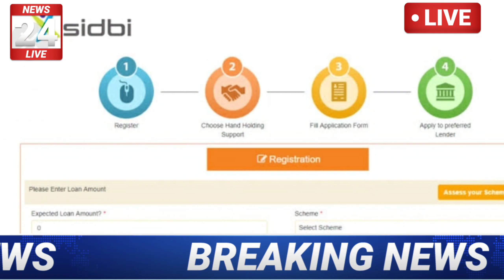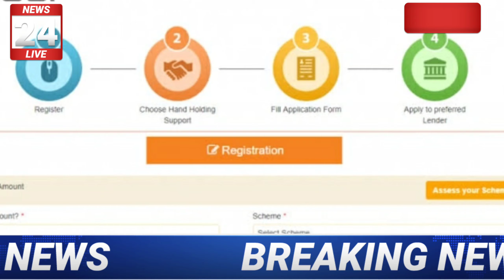మహిళలకు ₹10 లక్షల రూపాయలు లోన్ ఇస్తున్న కేంద్ర ప్రభుత్వం | మహిళా ఉద్యమ నిధి స్కీం | వ్యాపారం కోసం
మహిళలకు 10 లక్షల రూపాయలు లోన్ ఇస్తున్న కేంద్ర ప్రభుత్వం | మహిళా ఉద్యమ నిధి స్కీం | Don't Miss